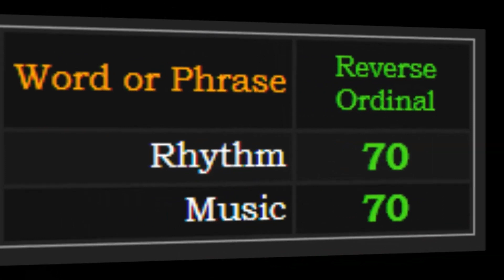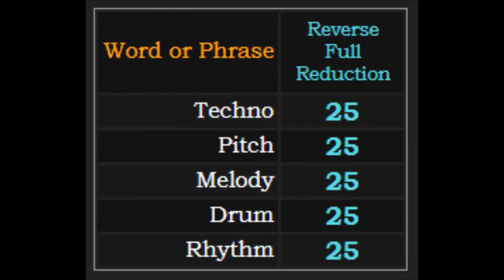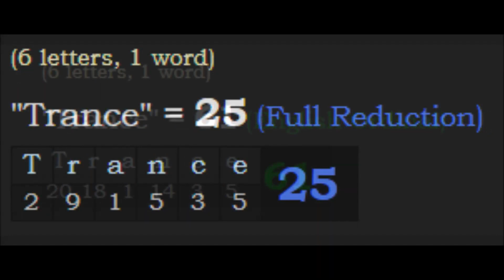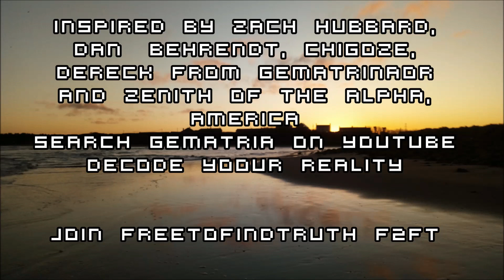Gematria of Music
Those who have been following my channel must know that I admire originality and creativity. I am feeling much more is coming up.